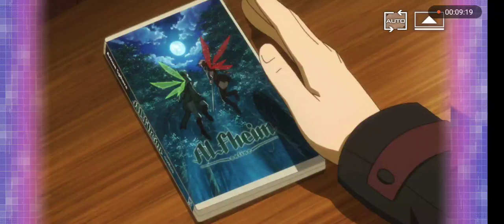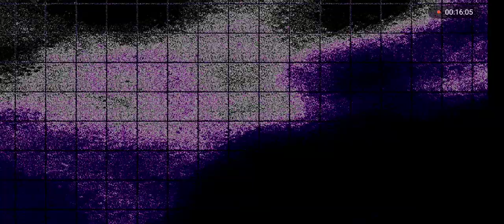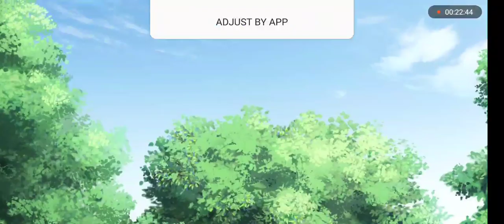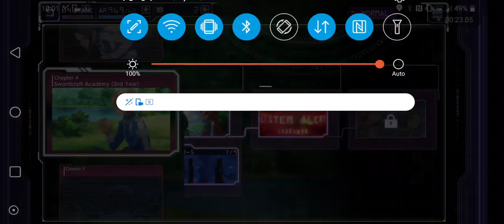Honor And Awkward Moments: Sword Art Online Alicization Rising Steel (8)